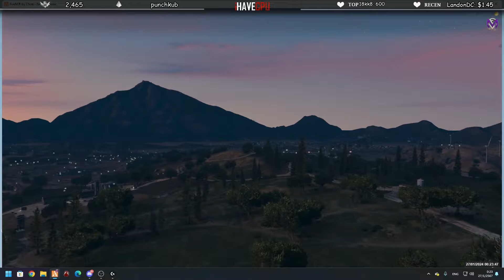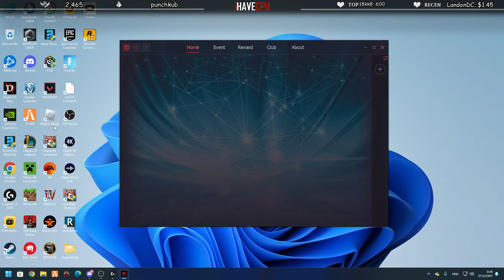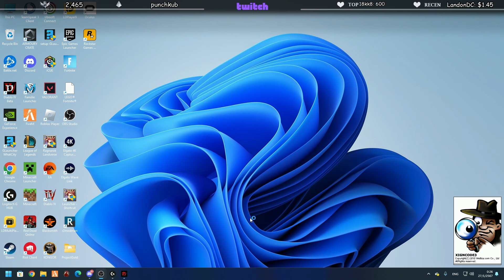ลุงแม็คให้เจ๊เบอเกอร์แกล้งจุก ปลอมตัวมาด่า จุกว่าเหม็น!! | GTAV | EP.600